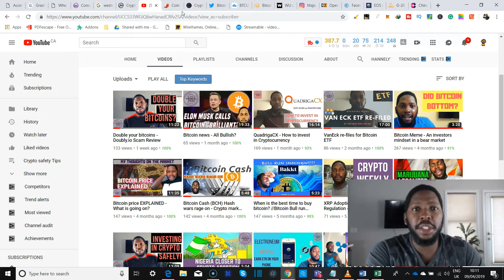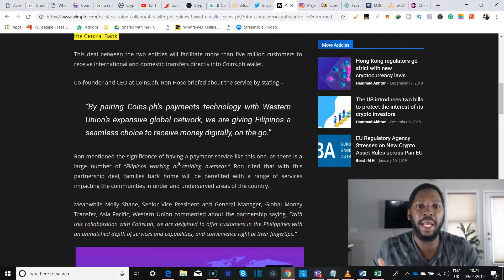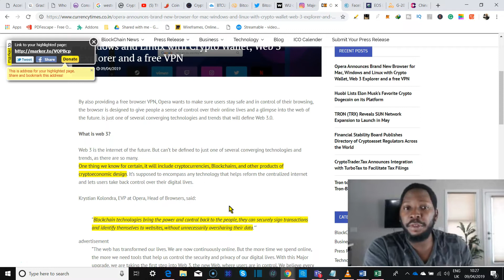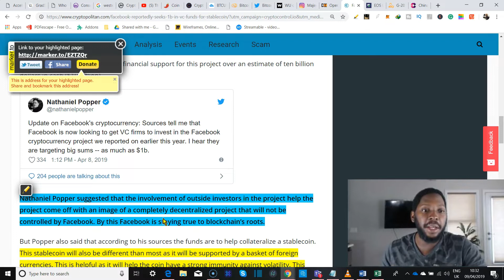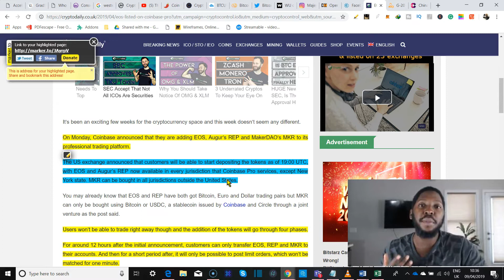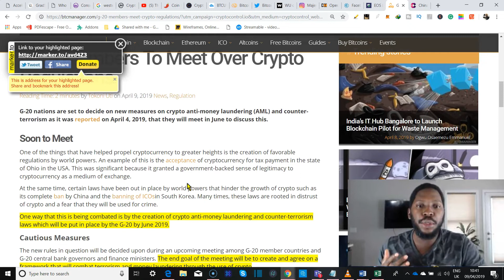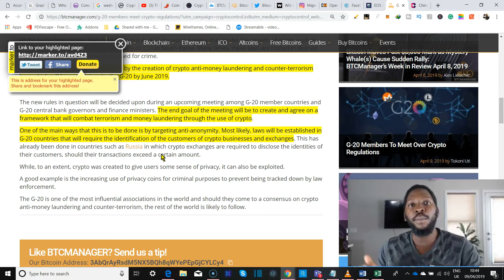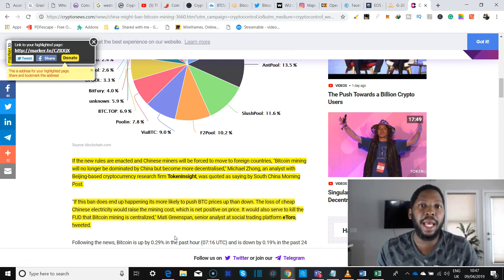Bitcoin News Still Bullish (April 9, 2019)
Bitcoin News Still Bullish

In this video, we look at all the bullish headlines in the crypto space and compare the fundamentals with what could be considered a bearish outlook from a technical analysis standpoint. Bitcoin has now gone ahead to break previous resistance levels (this video was unfortunately released a day late). What does the future hold for our flagship cryptocurrency?

Trezor wallet

✘ HitBTC
» Registration:

⛏CLOUDMINING SERVICES
Genesis Mining

💵BTC
13mCFD1sr5ivXW4sr1vX3VFbycGJEJN1Dq

ETH: 0x365AE3d6B87087cF04554682Bd45E2C38E4860A5

LTC: LhZCerXPQuphApk3PZAvmCcGFRr969Ve3h

BCH: qqlrxn3e46985lx5vy58yd8nts00j7lr8g9uea4l3l

Decred: Dsif3a9vSajxFTZXKGfRpx4LJ68aDuqZe5C